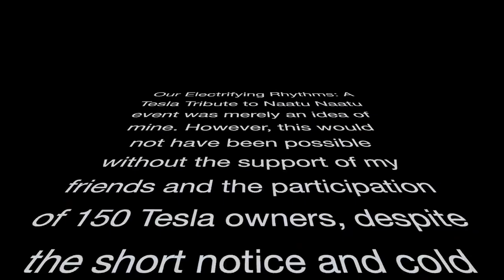Tesla light show tribute to RRR NaatuNatu song from New Jersey